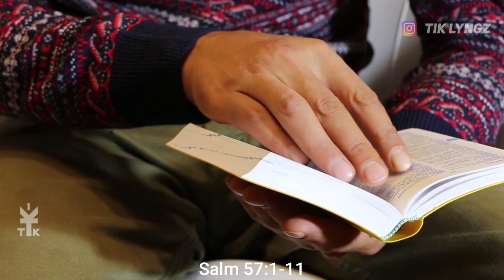Ka jingduwai ban ïoh jingïarap Salm 57 | Ka jingkyrpad ïa ka jingisynei U Blei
ïaroh ï'U Trai ❤
Khublei iaphi baroh 💛

Baroh ki Dkhot la shim na ka  KHASICLBSI Baible Khasi

Ha kane ka video, nga pule sha phi Sakm 57
To U Blei, uba long ka tyllong jong ka jingkyrmen, un pyndap ïa phi da ka jingkmen baroh bad ka jingsuk kaba long da ka jingngeit jong phi ha u, khnang ba ka jingkyrmen jong phi kan ïai san da ka bor jong U Mynsiem Bakhuid.

ïaroh ï'U Trai | Praise The Lord God Almighty ❤🙏

1To isynei ïa nga, A U Blei,
to isynei ïa nga;
namar ka mynsiem jong nga
ka rieh ha me:
shisha keiñ, ha ka jingkah
ki thapniang jong me
ngan rieh,
tad ynda ki la ïaid jah noh
kine ki jingjynjar.
2Ngan kyang
ha U Blei Bahakhlieh Tam;
ha U Blei uba pyndep ïa baroh
na ka bynta jong nga.
3Un phah na bneng,
bad un pynim ïa nga,
haba uta uba kwah ban nguid
ïa nga,
u krenbeiñ;
Selah.
U Blei un phah noh
ïa la ka jingisynei
bad ïa la ka jingshisha.
4Ka mynsiem jong nga
ka don hapdeng ki sing;
nga thiah hapdeng
kita kiba ing,
ki khun shynrang ki briew keiñ,
kiba ki bniat jong ki,
ki long ki sum bad ki khnam,
bad u thylliej jong ki
ka waitlam banep.
5To long ba la kyntiew ïa me,
A U Blei, halor ki bneng;
ai ba ka burom jong me
kan long
halor ka khyndew baroh.
6Ki la khreh
ïa ka jar ïa ki jingjam jong nga:
la pyndem ïa ka mynsiem
jong nga:
ki la tih ïa ka thliew
ha khmat jong nga;
ki la hap hi hapdeng
jong ka.
Selah.
7 Ka dohnud jong nga
ka skhem, A U Blei,
ka dohnud jong nga ka skhem:
ngan rwai, ho-oid, ngan rwai
ki jingïaroh.
8To peit, ko ka burom
jong nga;
to peit, ka nebel
bad ka duitara:
nga hi ruh ngan peit
dang step eh.
9Ngan ainguh ïa me, A Trai,
hapdeng ki kynja bynriew:
ngan rwai ki jingïaroh ha me
hapdeng ki jaid bynriew.
10Namar ka jingisynei jong me
ka khraw haduh ki bneng,
bad ka jingshisha jong me
haduh ka suiñbneng.
11To long me ba la kyntiew,